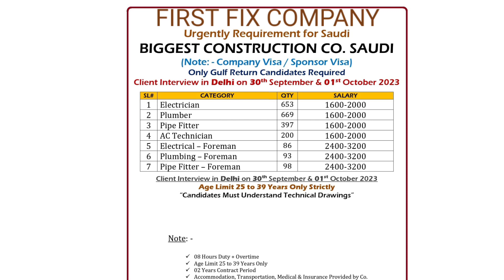New Vacancy SaudiArabia FIRST.FIX Company electrician plumber pipe fitter & foreman only gulf retan